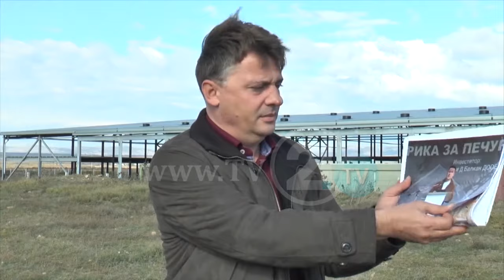DËSHTOI FABRIKA E KËRPUDHAVE NË SVETI NIKOLLË